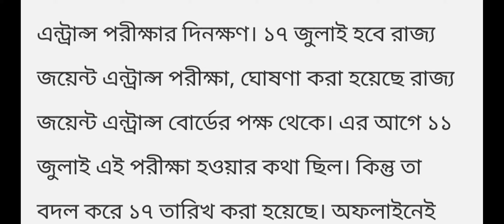WBJEE EXAM 2021 update | Wbjee Exam Date Update | jee ug Exam Date Update /WBJEE EXAM NEWS TODAY